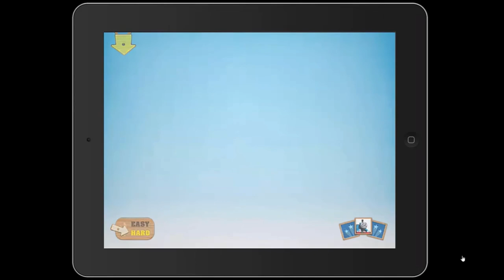Callaway Digital Arts HiT Entertainment 2013 Thomas & Friends Engine Activities